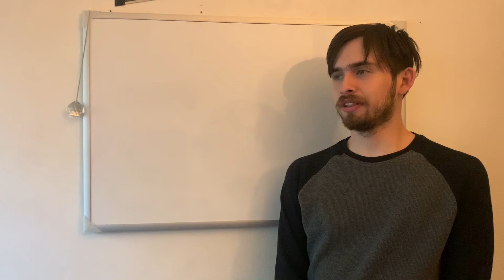CANELO VS BILLIE JOE SAYNDERS CANCELED?!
My thoughts on the Saunders family saying that the fight is off. What y’all think?